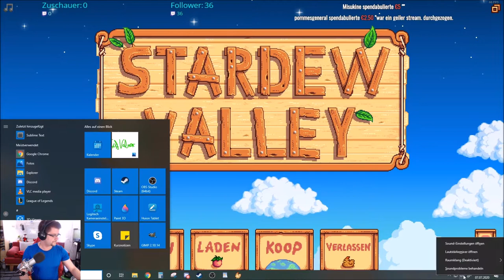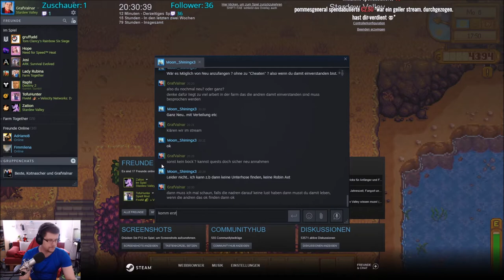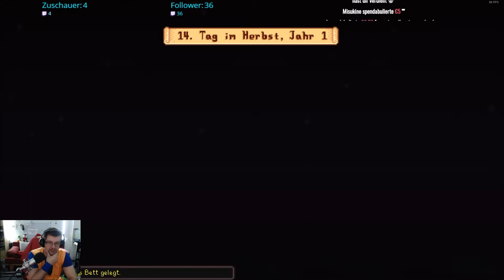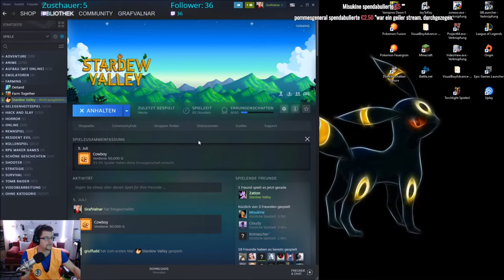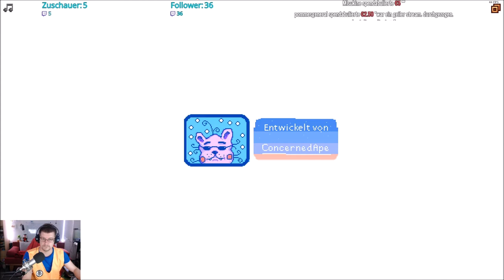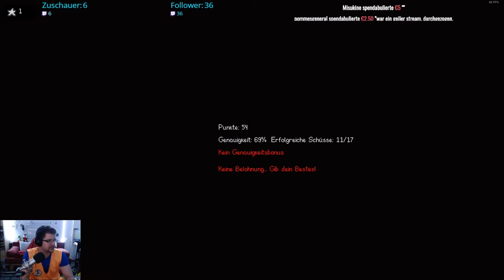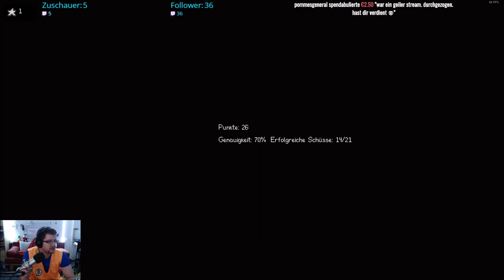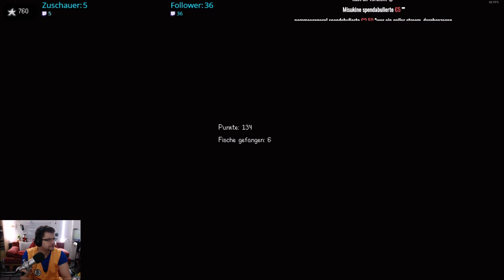Die Buben spielen wieder Stardew Valley II.